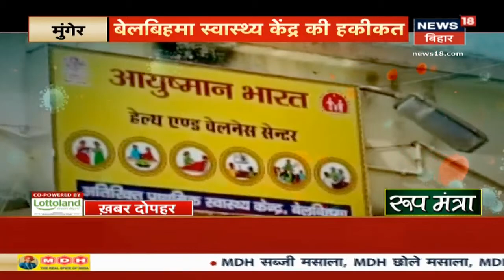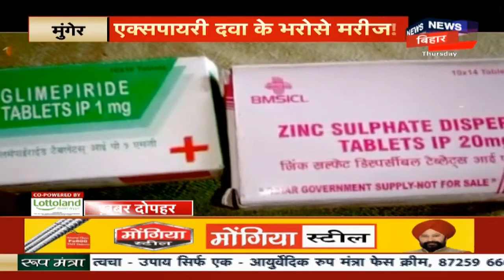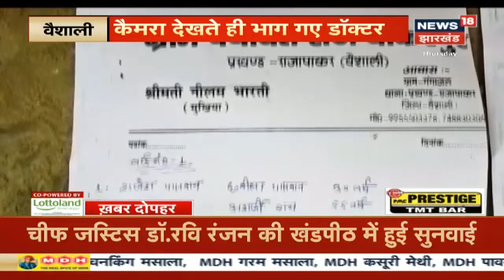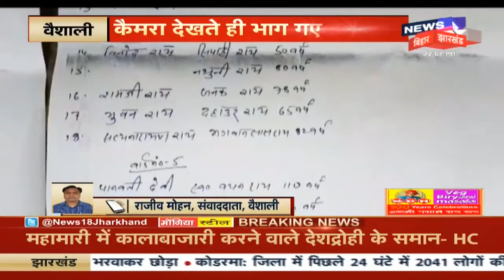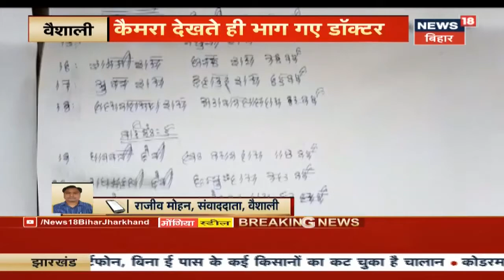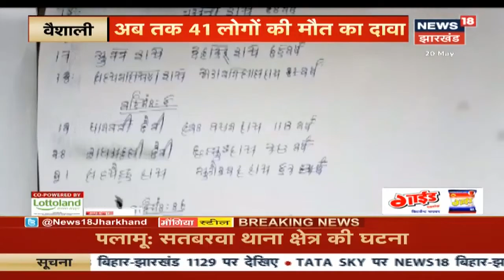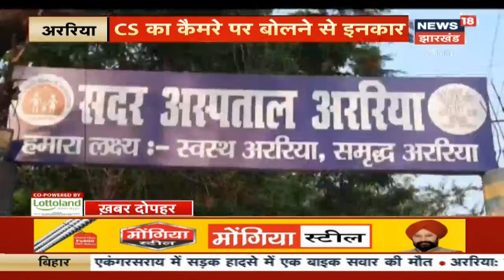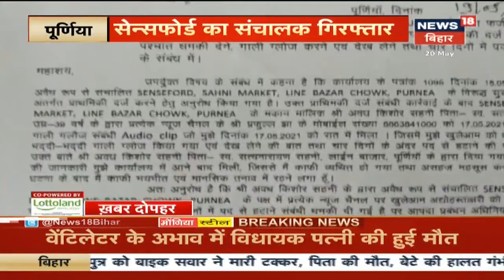Kahabr Dopahar: Corona को लेकर दावों की खुली पोल, जानें कहाँ, कैसे और कितने हैं इंतज़ाम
बिहार में कोरोना के संक्रमण का कहर जारी हैं. ऐसे में स्वास्थ्य व्यवस्था के दावों की पोल की पोल खुल चुकी हैं. अलग अलग जगह पर स्वास्थ्य व्यवस्था की बदहाली सामने आई हैं. कहीं पर अस्पताल में मरीजों को भर्ती नहीं किया जा रहा हैं तो कहीं पर इलाज़ नहीं मिल रहा हैं. तो कहीं पर संसाधनों की कमी हैं.